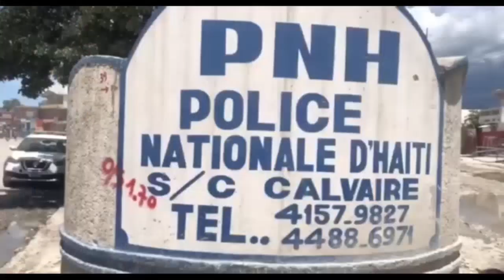Lapolis pete fyèl chèf gang Kanaan an | Moïse di Ariel se madigra pay | Lambert, Youri nan GANG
| Moïse d#TVLakay